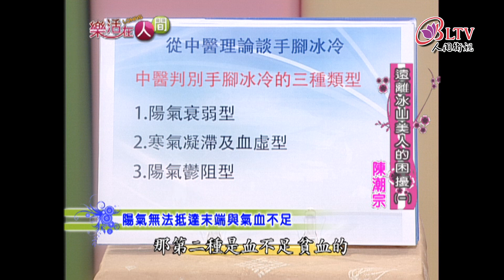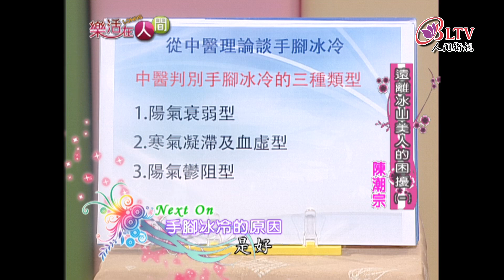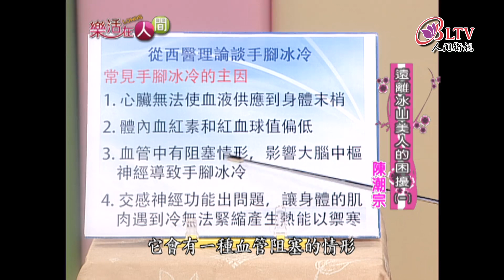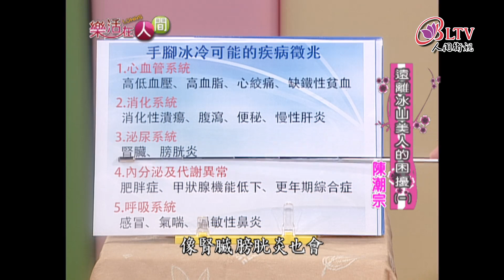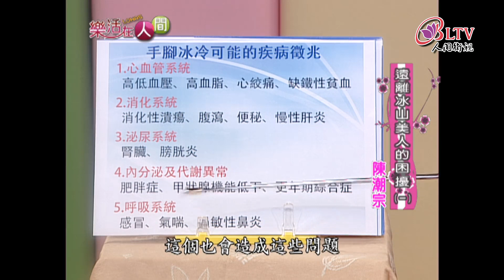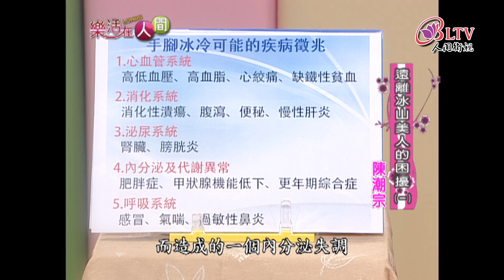樂活在人間083-遠離冰山美人的困擾(一)-陳潮宗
在秋冬的時候，很多女孩子會覺得手腳總是很難溫暖、四肢冰冷，尤其是晚上。有時後睡到半夜醒來手腳還是不暖和，甚至影響睡眠品質。有部分的男生也會出現這種情形，但還是以女性居多，平均每四個女性中就有一個有手腳冰冷的問題。